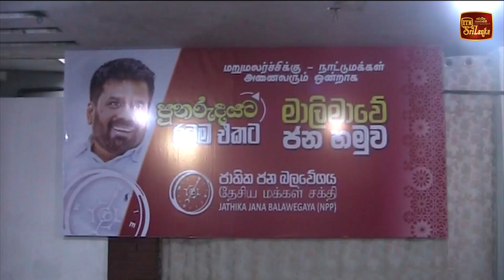ලංකාවේ ජනතාව වෙනසක් ඉල්ලනවා – අනුර කුමාර